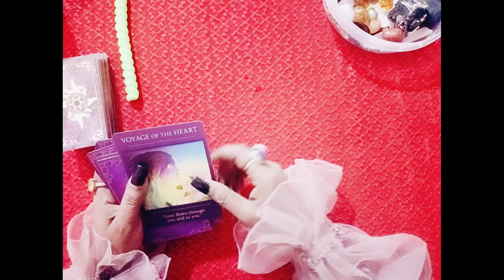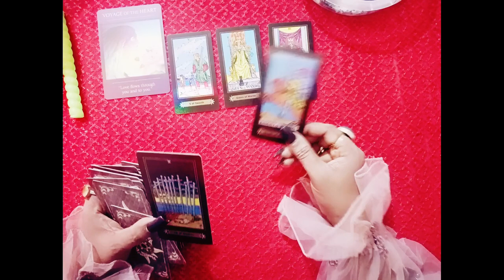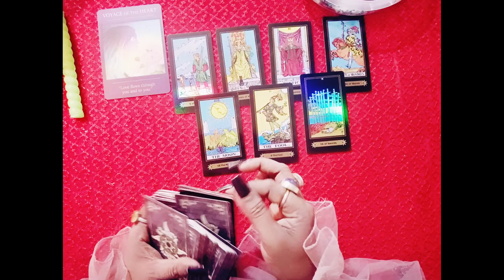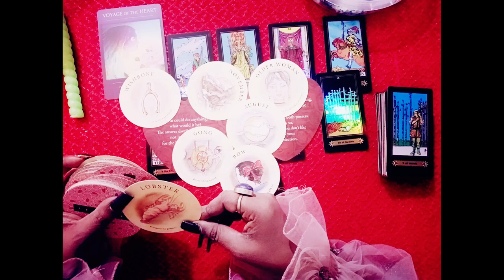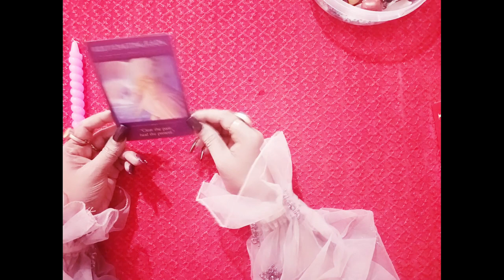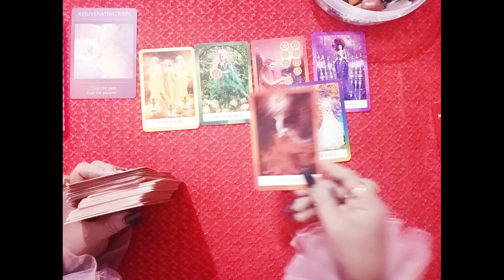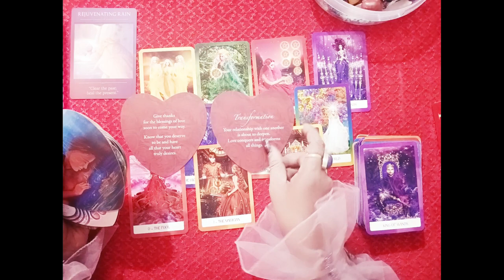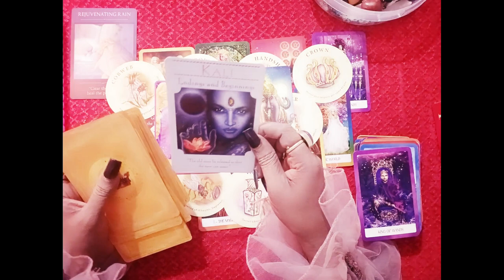ഓഗസ്റ്റ് month നിങ്ങൾക് എങ്ങനെ ആണ്🤔💕🧚‍♀️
Green colour candle : 00:50
Pink colour candle :12:07